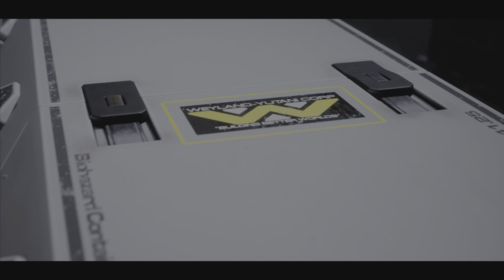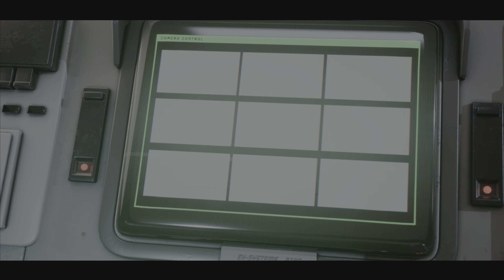Aliens: Dark Descent | 4K | No Commentary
The Dark Descent story is set in the year 2198, 19 years after the events of the original trilogy films. It is a real-time strategy video game played from a top-down perspective. Players need to issue commands to a squad of four colonial marines, who must battle the Xenomorphs and rogue agents from the Weyland-Yutani Corporation. The game features five starting character classes, each with their own unique weapons and abilities. While combat happens in real time, players can briefly slow time to a crawl in order to issue commands or set up an ambush. Players are encouraged to explore the moon station, discovering short cuts and deploying motion trackers which allows players to track alien movements. They can also use an electrical saw to open locked doors, or weld a door shut as they retreat from one room to another. The changes to level layout are permament. Welding a door may stop the Xenomorphs from advancing, but it may also block the player's route in subsequent visits.